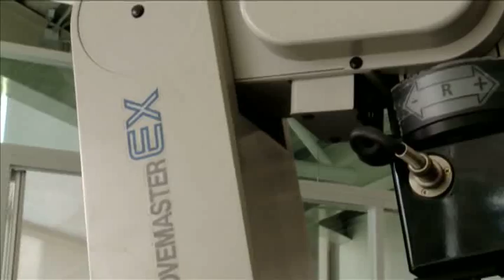Paso del Ecuador de Ingeniería Industrial. Generación 08-13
Paso del Ecuador de la carrera de Ingeniería Industrial. Generación 08-13 de la Universidad Panamericana Campus Guadalajara.